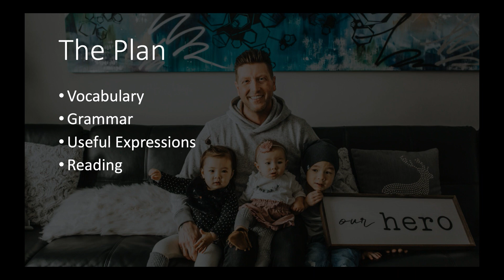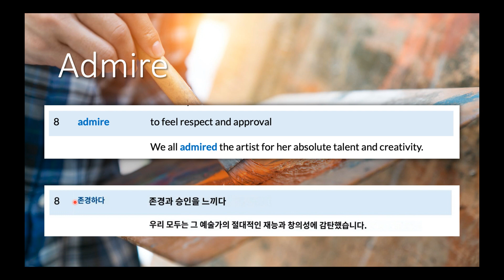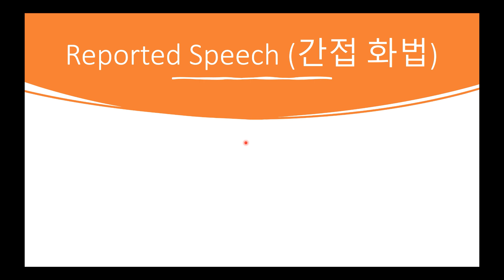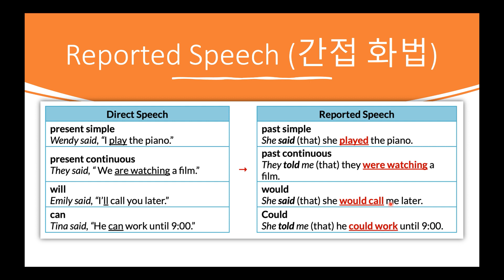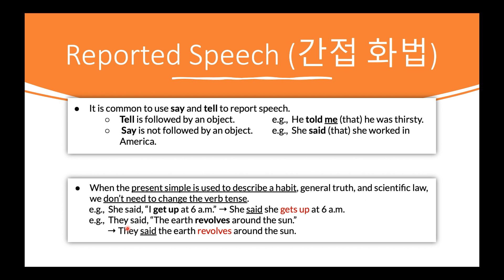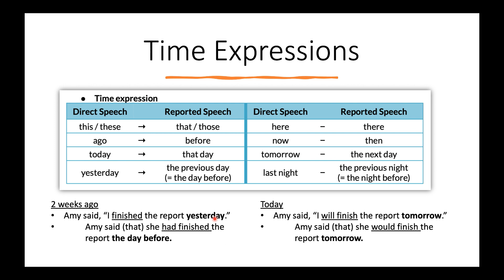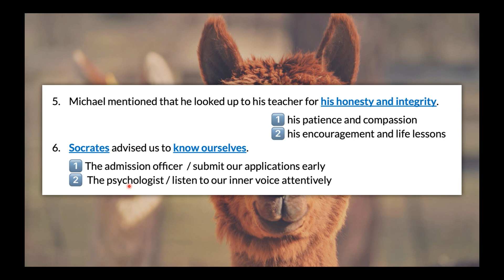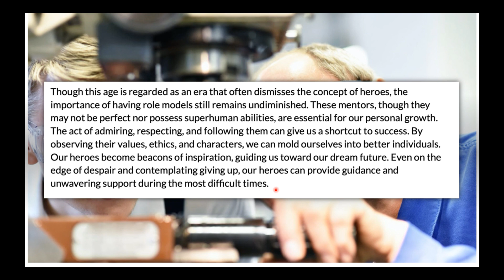College English 1 Unit 9 Essential